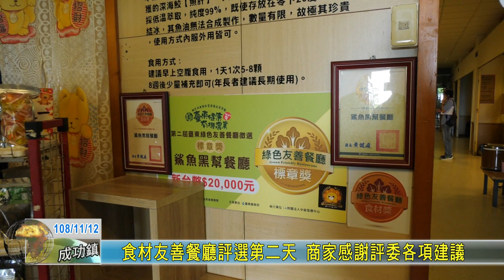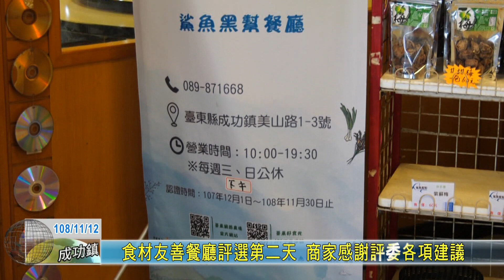20191112 食材友善餐廳評選第二天 商家感謝評委各項建議